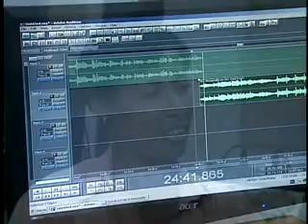Yamileisi Laurencio la única realizadora de sonido de Radio Mambí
Según ella le reporta beneficios esta especialidad porque le da mucha destreza, desarrolla inteligencia, y se entrega al trabajo por completo.El mayor reconocimiento es que el oyente escuche su programa y la llame y le diga que lindo le quedó.